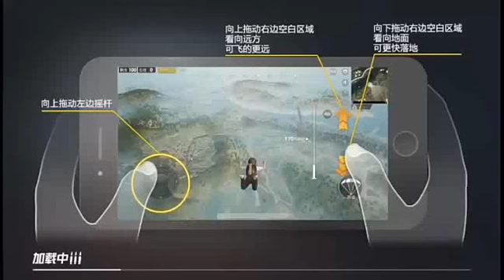PUBG MOBILE Gameplay *o*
Playing Pubg mobile on my phone but i lost cause of slow internet and first time playing it😃😃😃

Music used
Daily-Cadmium
Melody-Cadmium
ForgottenSounds-FunkyLove
SadPuppy-SuperSonic

I do NOT the music on this video